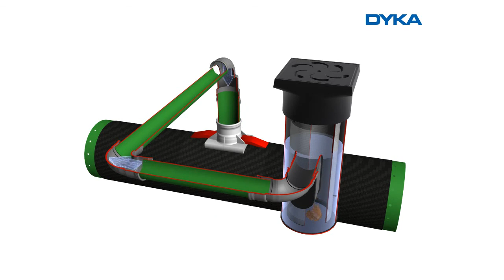Dyka film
Film van Dyka, onze pvc leverancier.